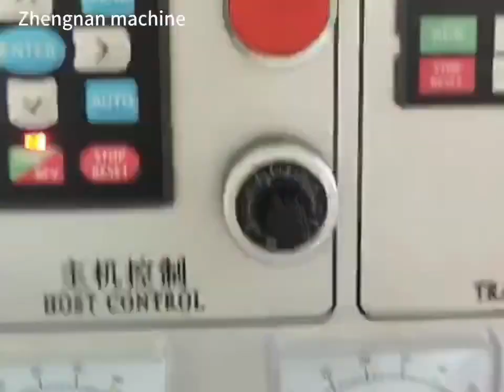Film#blowing film machine#fresh-keeping bag film blowing machine#mulch film blowing machine#多层共挤吹膜机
Film#blowing film machine#fresh-keeping bag film blowing machine#mulch film blowing machine#supermarket bag blown film bag making machine#multi-layer co-extrusion film blowing machine